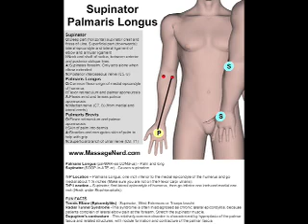Supinator Trigger Points